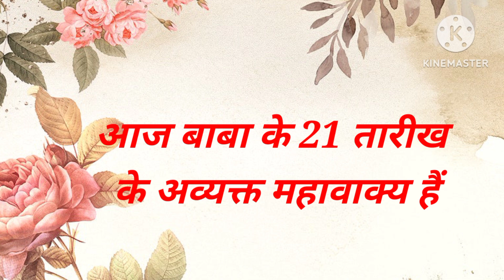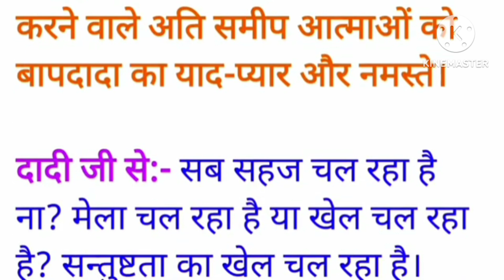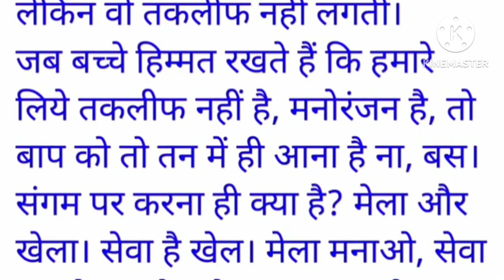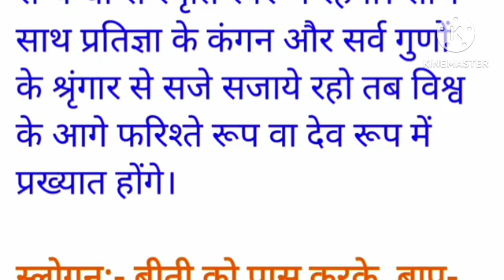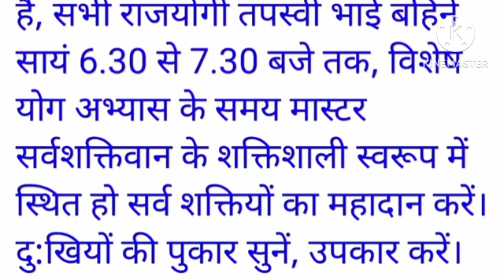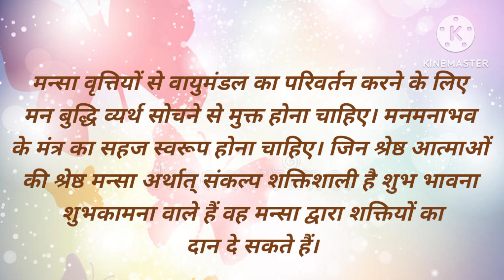21 May 2023 TODAY MURLI/आज की मुरलीpeacepalacejaipur